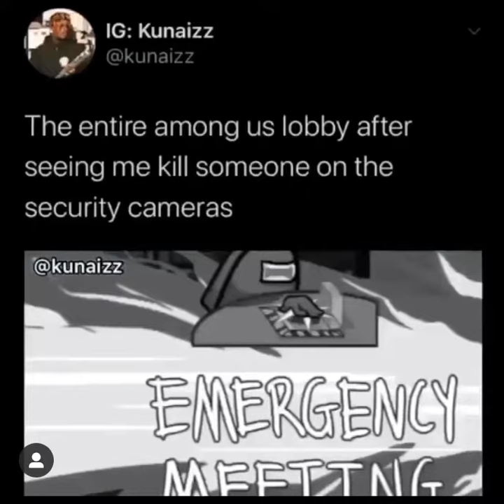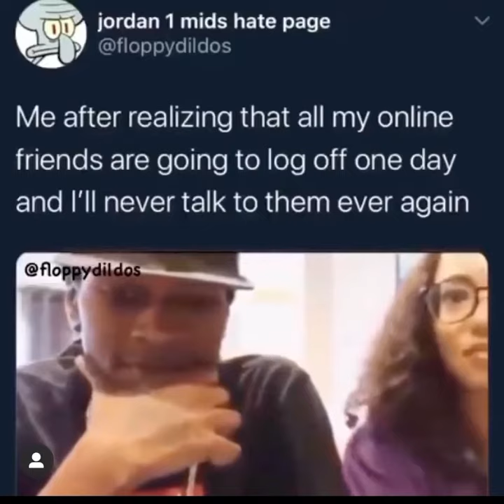Relatable Meme Compilation #1